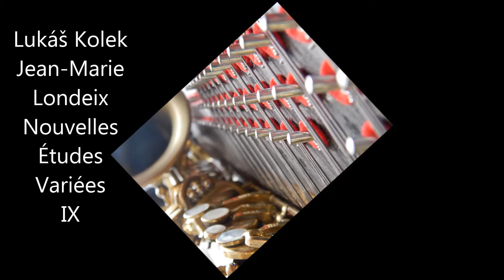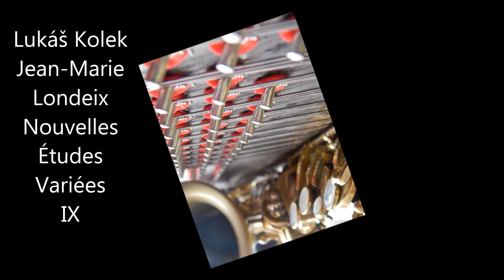Lukáš Kolek saxophone, Jean-Marie Londeix Nouvelles Études Variées no. IX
Jean-Marie Londeix Nouvelles Études Variées (New Varied Studies)
no. IX (Dont)
Lukáš Kolek - saxophone